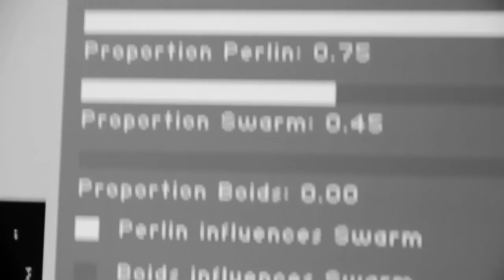LDC: SILO 468 URBAN LIGHT ART PIECE - SHORT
The project is a conversion of oil silo into light art piece and a public space designed by Madrid based Lighting Design Collective (LDC). It sits by the sea facing central Helsinki, Finland. Prevailing winds well known to residents are strongly present. The natural light, wind and the movement of light on the water formed the principles for the lighting concept. Walls are perforated with 2012 holes referring to the Helsinki World Design Capital 2012 year.
The lighting signifies the start of a major urban redevelopment for the City of Helsinki. It functions to draw focus to unknown district and creates a landmark and a marketing device for the City. Maybe most importantly through the use of natural and artificial light it created a unique civic space for the citizens to use. Furthermore, it set a
precedent for a new district for 11000 to become the "district of light".
During the first years the silo is mainly viewed from distance when the area starts to get build. 1280 LED domes in 2700K white are fitted inside the silo behind the cut-outs and visible from several kilometres away.
A bespoke software was developed using swarm intelligence and nature simulating algorithms that refresh responding to parameters such as wind speed, direction, temperature, clear night and snow. System dials out
every 5 minutes for new data. The patterns are fluid, natural in feel and never repeat. They are slow but speed up in relation to the wind speeds creating constantly changing mural of light.
At midnight the exterior turns deep red for 1 hour. The colour refers to the former use of the silo as a container of energy. At 02:30 when the last ferry goes past to Suomenlinna lights go off.
The interior gains importance as the area gets populated. Inside is painted deep red. Daylight seeps through the pattern derived from original rust patterns on the walls. North facing wall has no perforations. 450
steel mirrors moved by winds are fitted behind the holes. With sunlight the silo appears to glimmer and sparkle like surface of water.The warm white LED grid reflects light indirectly via the red walls into the space. The moving patterns read as halos racing across the walls.
The Silo is a civic space for the citizens of Helsinki. Floor was added and rigging infrastructure, power, water and emergency & cleaning lighting. Light intervention has created a new space for people.
During normal use the installation uses about 2kw of power, which is approximately 2W per square meter
The software creates a particle system that combines motion behaviors from birds, insects, an fishes to create organic and non repetitive animations for the lighting system, in a 128 x 10 LED grid. This animations are being generated using current data from the local weather, specially wind speed and direction, to create a vast and unpredictable array of light movements that give the viewer a visual representation of the weather sensations in
the city. The control application was developed in OpenFrameworks, an open source c++ toolkit for creative coding, an runs in an e:cue Lighting Control Engine mx server.
CREDITS:
Lead Design: Lighting Design Collective: Tapio Rosenius, Oscar Martin,
Rodolfo Lozano, Victor Soria, Gorka Cortazar, Reinaldo Alcala, Rodrigo
Arcaya
Client: City of Helsinki planning department, TASKE, Helsinki Energy
Project manager: HKR Executive
Executive Architect: Pöyry Finland Oy
Electrical Engineers: Olof Granlund Oy
Contractor: VRJ Etelä-Suomi Oy